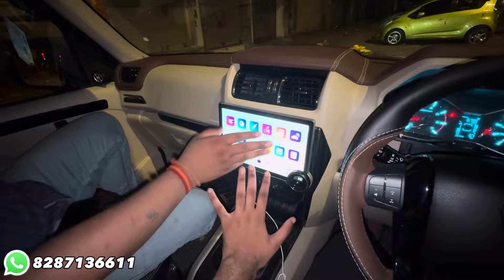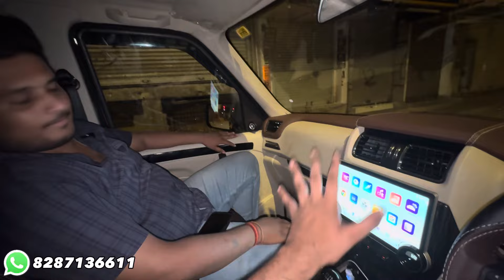Scorpio classic 2024 base to top modified✅scorpio classic modified✅Scorpio classic s to s11 Modified